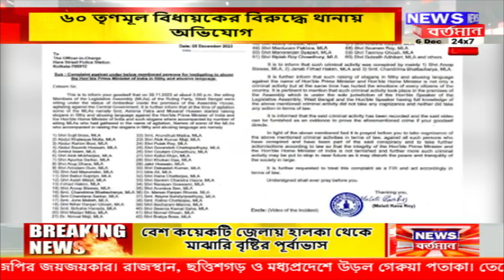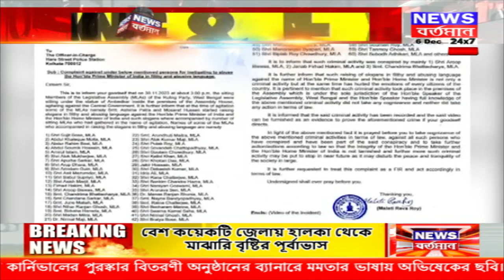৬০ তৃণমূল বিধায়কের বিরুদ্ধে থানায় অভিযোগ দায়ের বিজেপির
৬০ তৃণমূল বিধায়কের বিরুদ্ধে থানায় অভিযোগ দায়ের বিজেপির